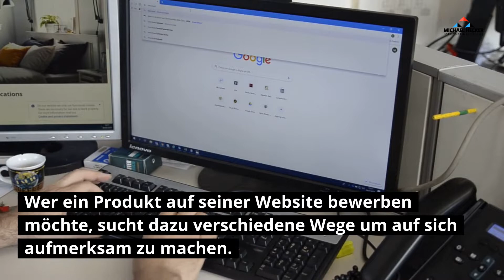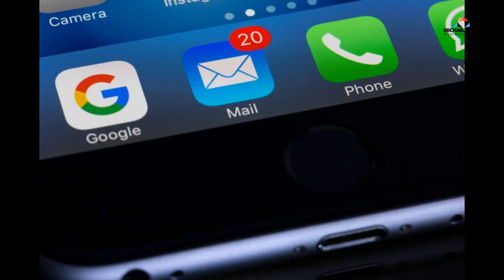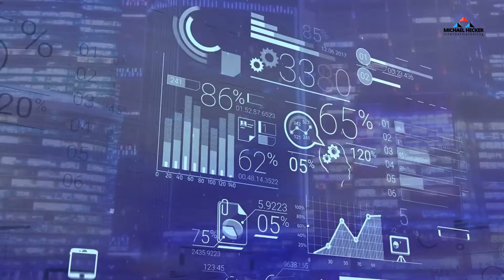Ist E-Mail Marketing tot? ❤️ Oder ist E-Mail Marketing die angesagte Strategien für 2022/23?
Es gibt ja  verschiedene Möglichkeiten Produkte an potenzielle Interessenten zu verkaufen. Eines davon ist zum Beispiel E-Mail Marketing.
Je nach Website kann dies einen großen Anteil an den Einnahmen haben. Weitere Möglichkeiten sind dabei soziale Plattformen wie Instagram, Pinterest, YouTube oder Facebook. Allerdings kann das meiste mithilfe von sogenannten „Listen“ erwirtschaftet werden. Sicherlich sollte vielen Marketern folgender Spruch bekannt sein: Das Geld liegt in der Liste...

🙏 Vielen Dank, dass du dir dieses Video angesehen hast.
Ich mag es auch sehr, eure Kommentare zu lesen, also bitte schreibe einen Kommentar, gerne auch Themenwünsche...

🔺meine Empfehlung:
🔺 Kostenloses Girokonto mit Visa Debitkarte.
🔺 Vier Jahre in Folge ist das Girokonto der DKB Testsieger im Online-Konto Vergleich 🔺 von FOCUS Money. Noch besser: Das Konto ist kos.tenlos – für alle!!!

**Hinweis:
Für dich entstehen keinerlei Kosten. Die kleine Provision hilft mir aber bei der Finanzierung dieses Kanals.